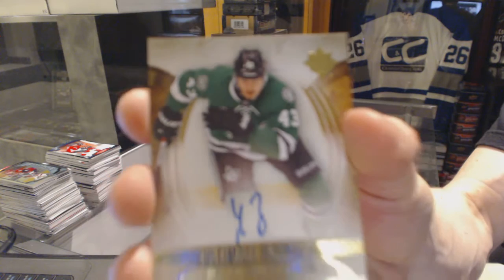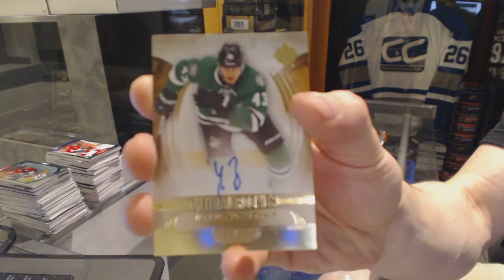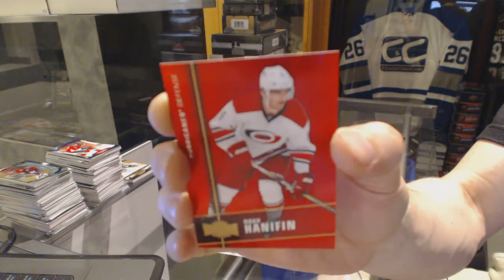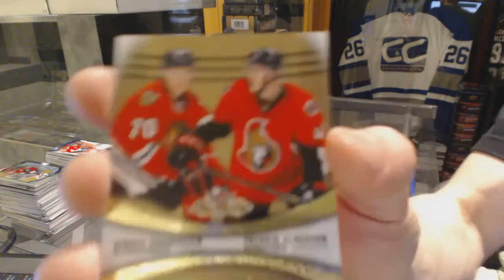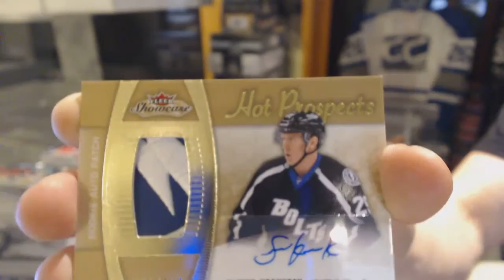13-14 UD Ultimate & 15-16 UD Fleer Showcase Hockey Box Break - C&C GB #6127